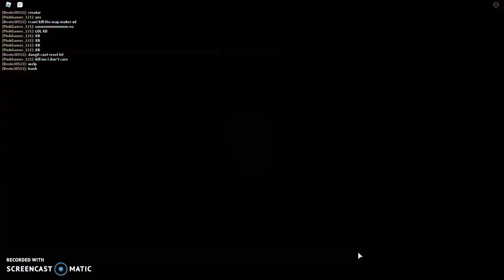My piggy map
YEAH